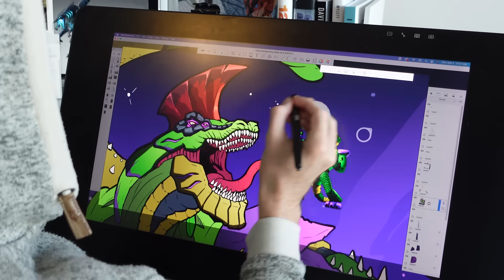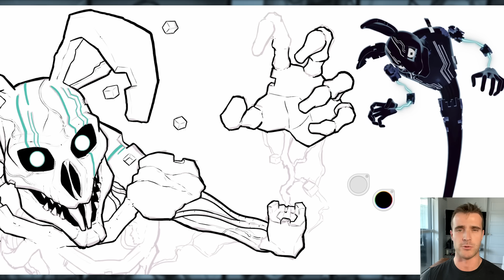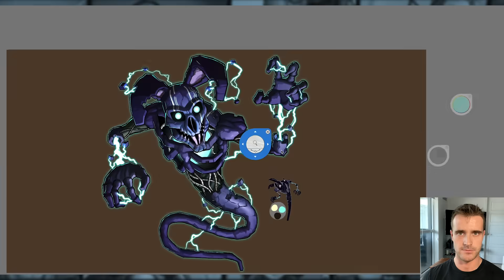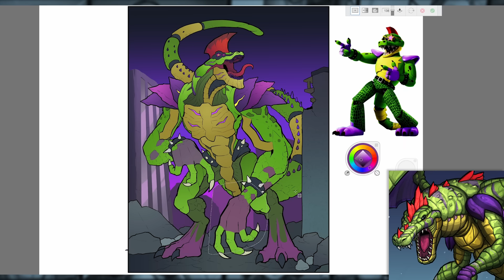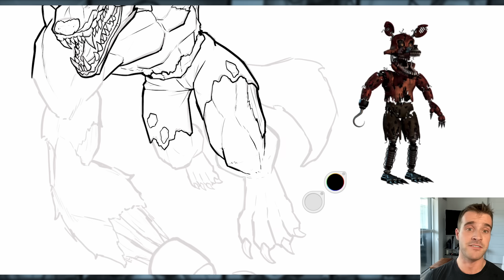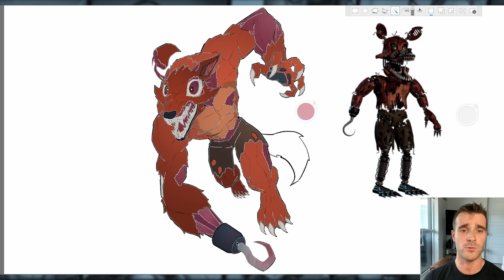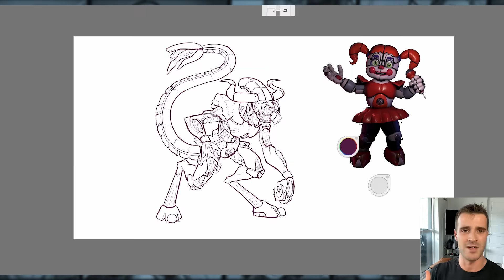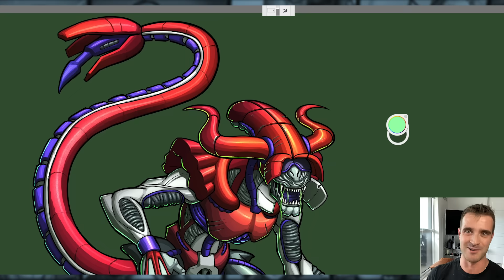What if FNAF Characters Were MONSTERS?! (Lore & Speedpaint)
The Five Nights at Freddy’s movie is ramping up in terms of marketing and that reminded me that I am WAY overdue to return to a FNAF focussed episode! To dive back in full force, I thought I’d turn FNAF animatronics and characters into a whole bunch of different types of monsters in various PopCross Universes!

First, we have M.X.E.S from the FNAF Security Breach Ruin DLC as an SCP, pulling inspiration from a scrapped version of MXES’s design where it was a more skeletal rabbit kinda thing. Second, we have Montgomery Gator as a Kaiju in Heath Hurricane Reynold’s world. Third, we have Nightmare Foxy as a folklore were-fox. Finally, we have Circus baby from Sister Location as a Xenomorph in my Bustar Terminax Alien Tracker series.

00:00 - Introduction
00:34 - M.X.E.S SCP
05:00 - Monty Gator Kaiju
08:28 - Nightmare Foxy Werewolf
13:00 - Circus baby Xenomorph
16:53 - More FNAF & Inspiring Outro

Hope you all enjoy: What if FNAF Characters Were MONSTERS?! (Lore & Speedpaint)